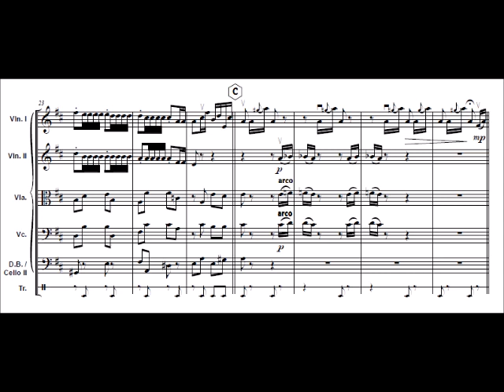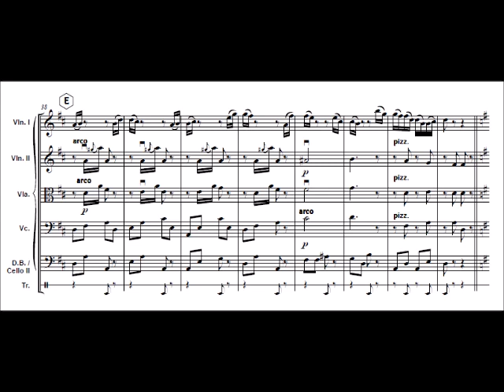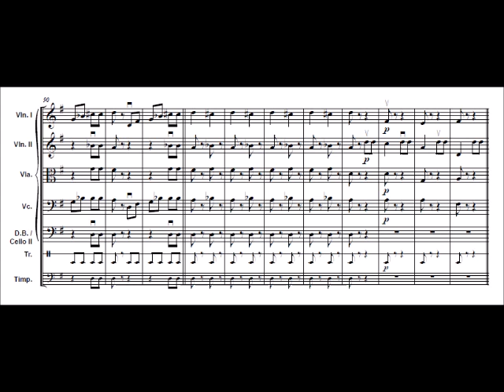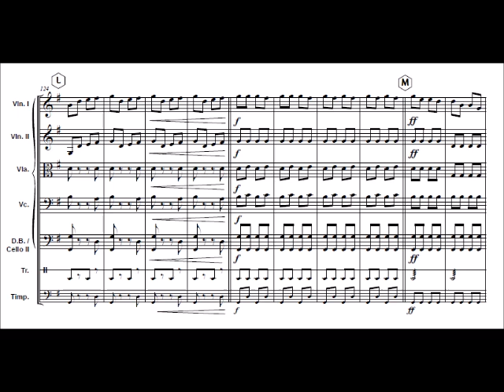Dance of the Hours from La Gioconda A. Ponchielli for easy string orchestra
Dance of the Hours from La Gioconda  for easy string orchestra

Composed by A. Ponchielli